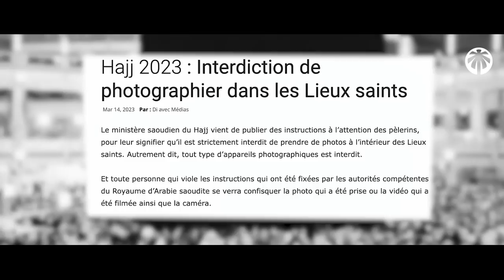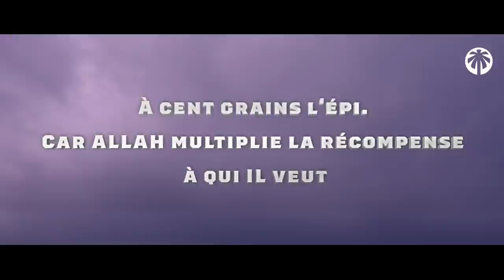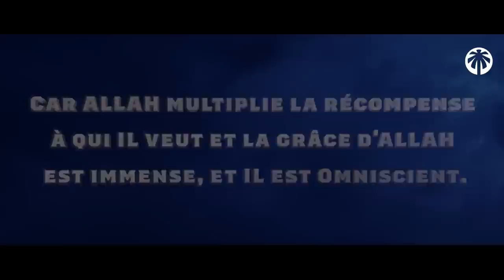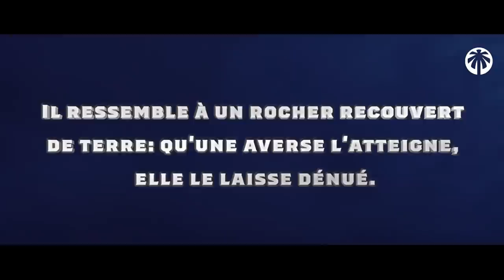UNE ÉNORME ERREUR RÉPANDU À LA MECQUE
Beaucoup lorsqu'ils vont à la Mecque gâchent leurs adorations en faisant une chose qu'ils regretteront au jour de la Résurrection